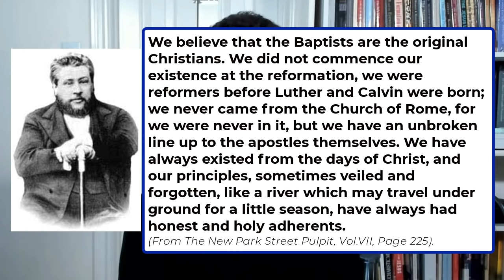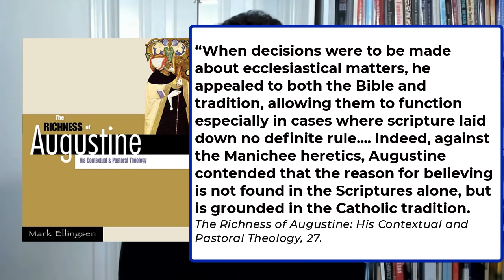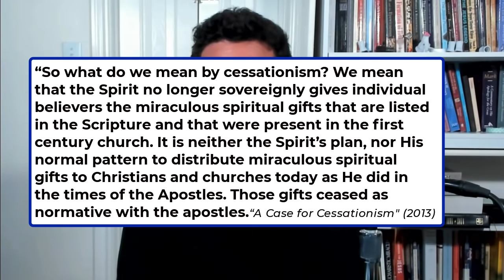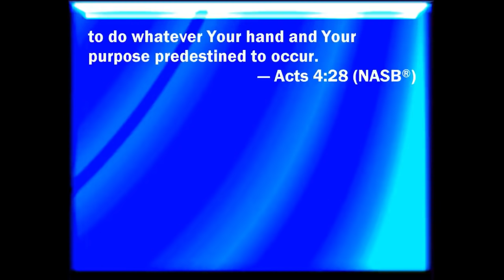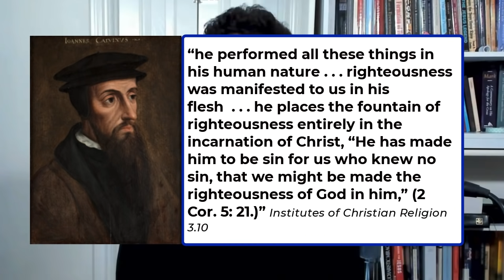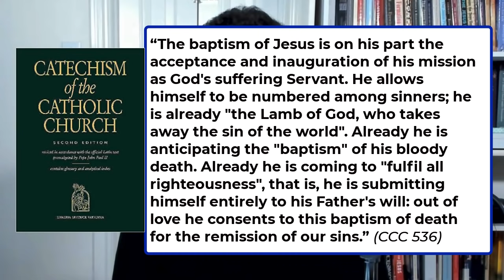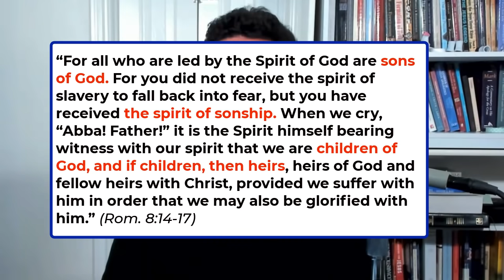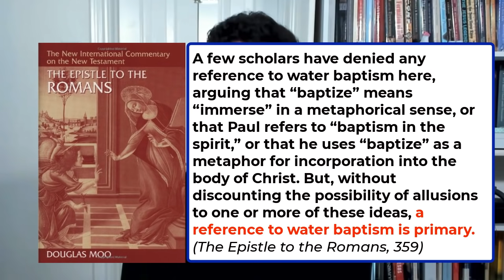Catholicism Exposed (REBUTTAL to Calvinist John MacArthur)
In this rebuttal Trent takes on the criticisms of popular Calvinist preacher John Macarthur including his arguments related to the “imputation” of Christ’s righteousness.